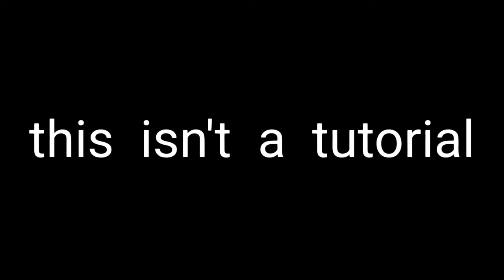Spanish Final (video)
• 4th period
• Mrs. Cook
• Spanish 2
• Video clips by: Daushenae
• Editing by: Khiarra T. & Daushenae H.